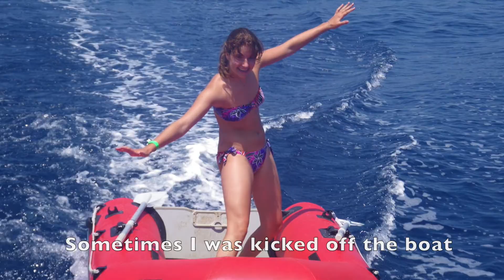MY SISTER'S 30th BIRTHDAY!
My Big Sister Franki turned 30 this year, and i made a super cheesy video of old pictures of us!

This is a re-upload as the old one got deleted!
(blooming copyright violations!)

Love you Frank!

where i post covers and originals,

xxx